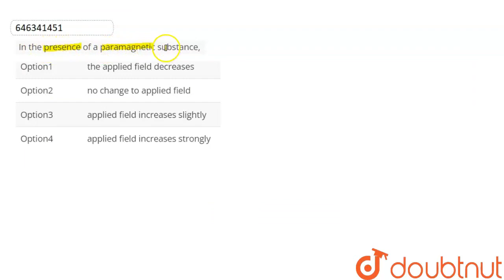In the presence of a paramagnetic substance, | CLASS 10 | MAGNETISM | PHYSICS | Doubtnut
In the presence of a paramagnetic substance,
Class: 10
Subject: PHYSICS
Chapter: MAGNETISM
Board:IIT JEE

👉 Have Any Query? Ask Us.